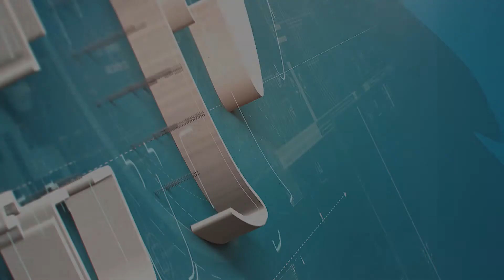המצפור התלוי במצפה רמון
צולם עבור החברה הממשלתית לתיירות ע"י רחף צילום פרויקטים מהאוויר